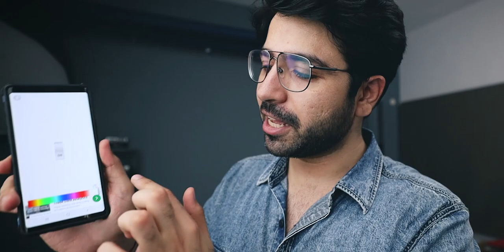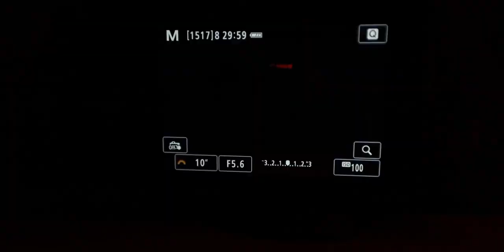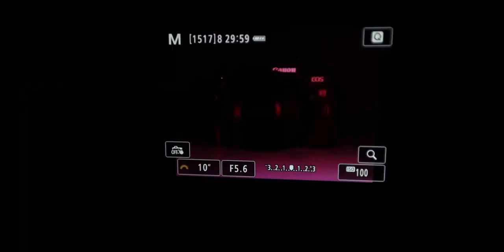LIGHT PAINTING Photography with Smartphone Screen🔥🔥 | Home Photo Ideas (Hindi)